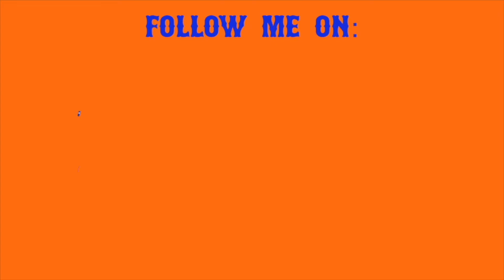MetsMusings #465 Kevin Baez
Former Mets shortstop Kevin Baez joins me on this week's show.  We'll talk about his career with the Mets and the Long Island Ducks, changes in the game, players he played with, and what he's up to today.  All that on this edition of MetsMusings.

CONTACT/JOIN US
Call The Show - 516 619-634